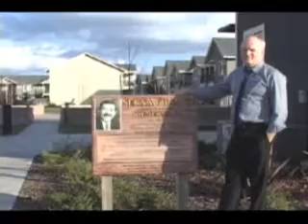2010 Al Geiger Award